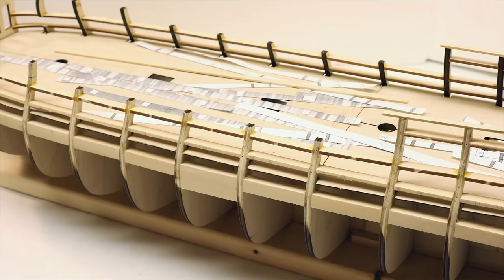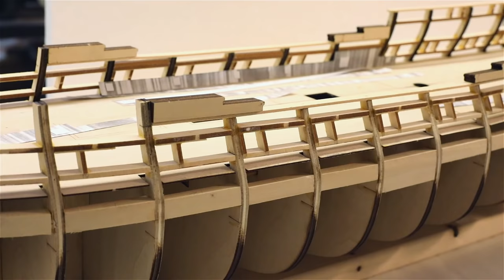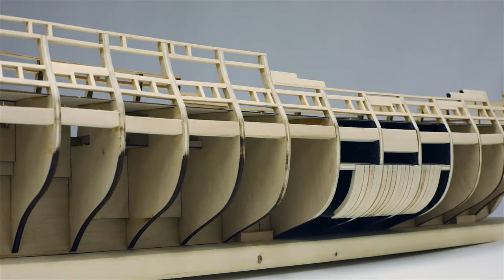The biggest and most difficult ship model kit - #03 - USS CONFEDERACY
⚓️ Where to buy this KIT
I really enjoy the quality of this kit! Although this kit has the largest number of parts I have ever built...

Building a ship model of the frigate USS CONFEDERACY (1778) in scale 1:64. Kit manufactured by the American company ModelshipWays. Here I share my personal impressions of the kit and results.
Scale: 1:64 (889mm/35") or 3/16''=1'
Single plank-on-bulkhead hull